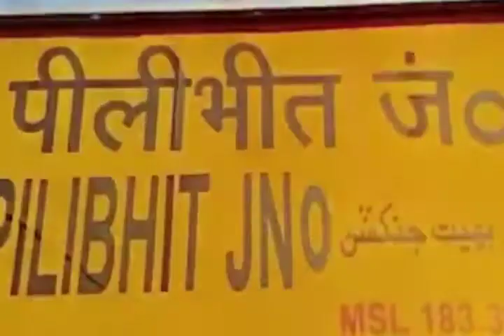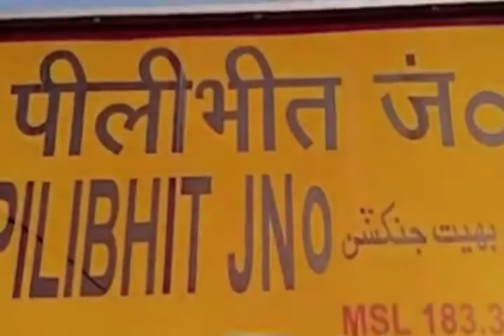पीलीभीत का इतिहास#news